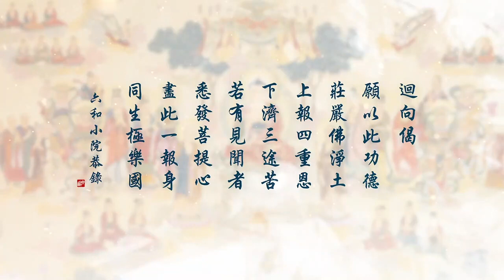劉素雲第二次复講無量壽經 47